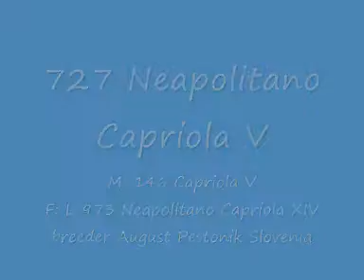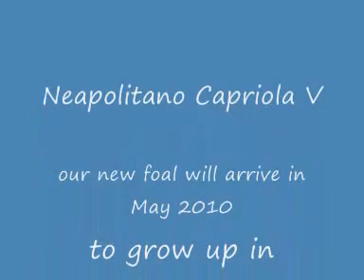Our new foal NEAPOLITANO CAPRIOLA V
Neapolitano Capriola V, 8 months old Lipizzaner foal. Our new foal will arrive in May 2010 to grow up next 3 years in Germany and to be educated like our Charly (Neapolitano Capra VII). Neapolitano Capriola V is son of Neapolitano Capriola XIV, legendary breeding stallion in Lipica. Breeder: August Pestonik in SI Litjia, private lipizzaner Association Slovenia (ZRLS). Neapolitano Capriola is one of the highest validated male foals in 2009 (39 points out of 40).